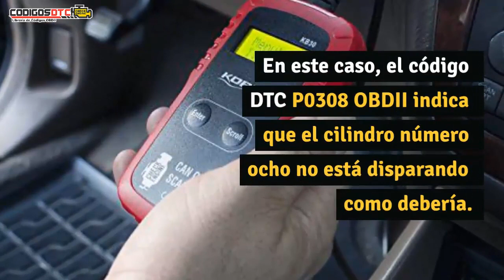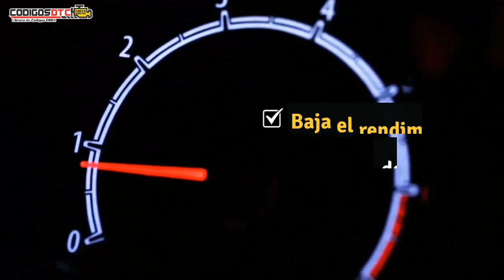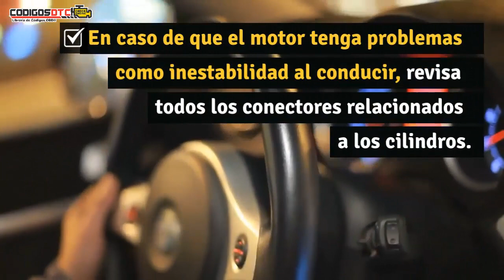P0308 ✅ SÍNTOMAS Y SOLUCIÓN CORRECTA ✅ - Código de falla OBD2